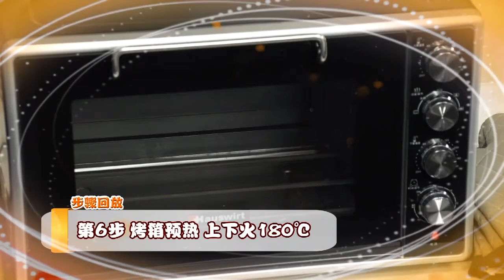【中華美食屋】餅乾還能這麼做？太不可思議！多的杏仁加到裡面！好吃停不下來！太解饞！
这里有最美味的烘焙食谱
这里有最贴心的烘焙老师
这里有最实用的烘焙技巧
这里是烘焙者的良师益友
这里是烘焙爱好者的私人顾问
这里就是——烘焙来了!